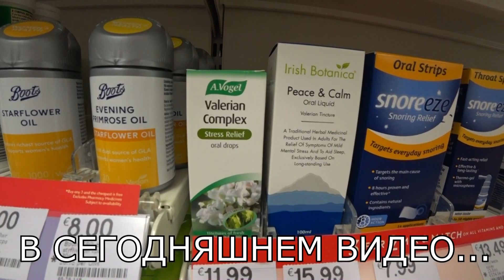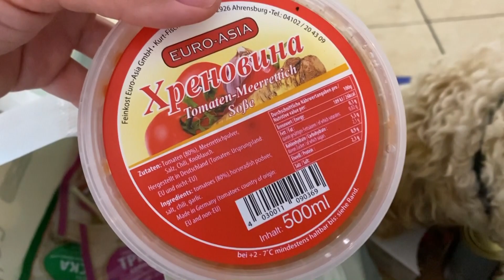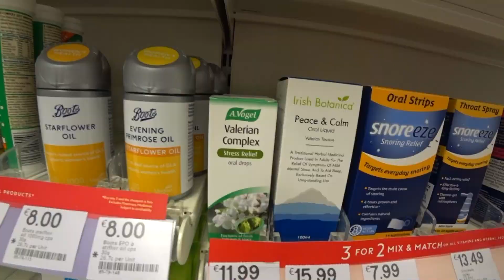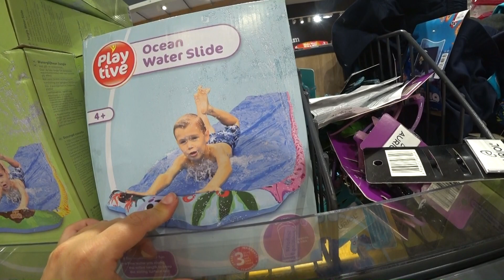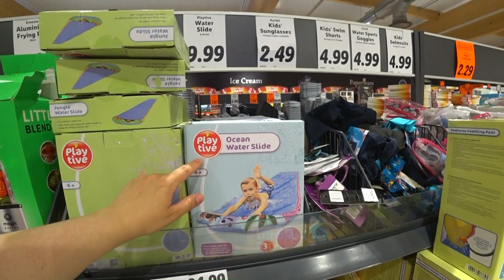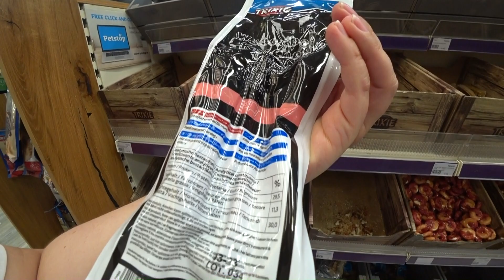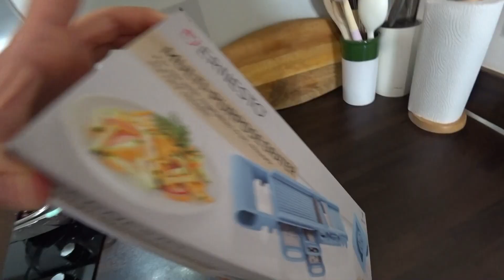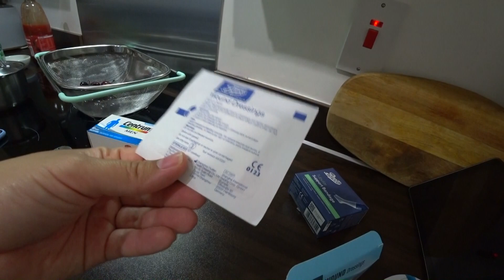☀️ЛЕНИВЫЕ БУДНИ/СУПЕР СУМКИ ДЛЯ ПОКУПОК🛍/НАШЕ ДОБРОЕ УТРО/СКИДКИ В BOOTS💊/ЧТО ИНТЕРЕСНОГО В LIDL🛒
Наступили ЛЕНИВЫЕ БУДНИ - времена, когда ничего делать не хочется! То ли из-за жары, то ли просто лень... Не знаю! Хочу показать Вам, какие СУПЕР СУМКИ ДЛЯ ПОКУПОК я нашла! Покупала в TESCO и осталась очень довольна! Итак, НАШЕ ДОБРОЕ УТРО понедельника! Как же Ванек сладко спал, не хотелось его будить даже...Но нужно! Пока Ванек был в лагере, я отправилась по магазинам! Купила кое-что для себя и для Вовы! Ну, а дальше поехала за продуктами! Покажу Вам, ЧТО ИНТЕРЕСНОГО есть В LIDL!

  Всем привет! Меня зовут Женя! Вот уже более трех лет мы с семьёй живем в Ирландии! На нашем канале вы увидите жизнь обычной семьи в Ирландии, узнаете много интересного об этой стране и нашей семье! Спасибо, что смотрите!